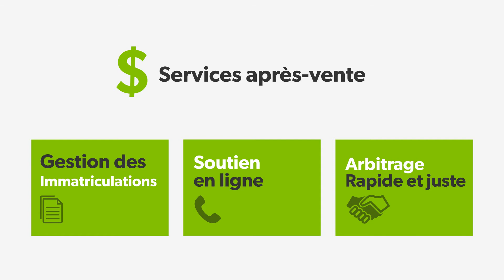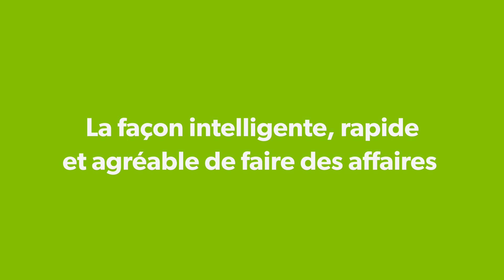TradeRev 4.0 – Vidéo complète - French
Bienvenue à TradeRev 4.0 — De nouvelles solutions plus rapides et plus intelligentes pour faire des affaires de la paume de votre main. Cette mise à jour présente cinq nouvelles fonctionnalités innovantes que vous ne trouverez nulle part ailleurs dans l’industrie.